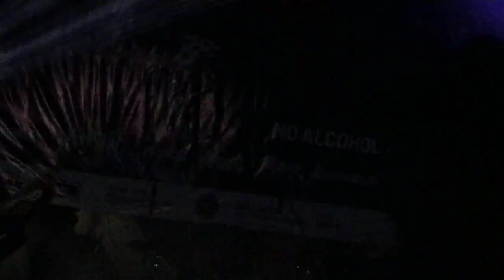11. Metalhead Indonesia JOGJA STAND WITH PALESTINE @Monumen Serangan Umum 1 Maret 0km YK 2des23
Metalhead Indonesia JOGJA STAND WITH PALESTINE @Monumen Serangan Umum 1 Maret 0km Yogyakarta 2des23